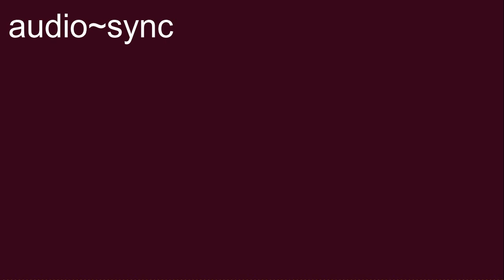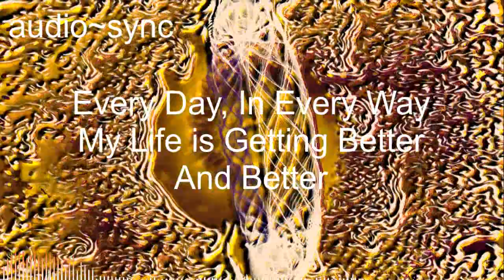infinitely | 2 Minute Meditation | Free Music | Free Images | Free Videos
2 Minute Meditation